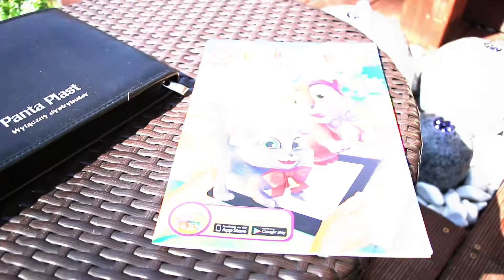Zabawa z kolorowanką 4D od Panta Plast